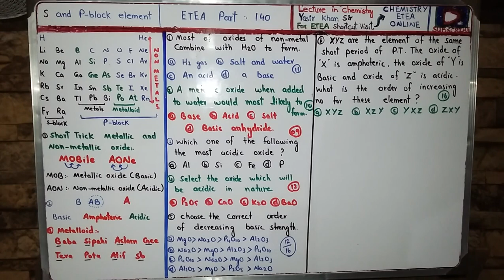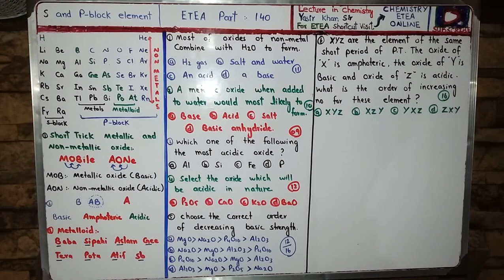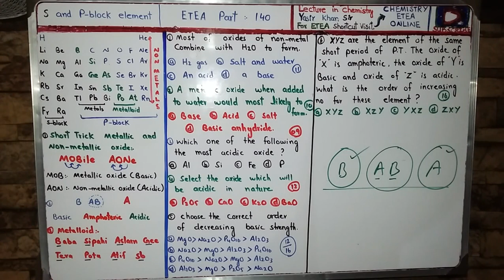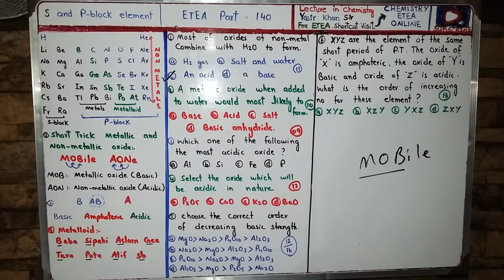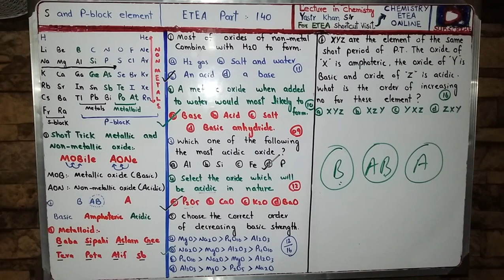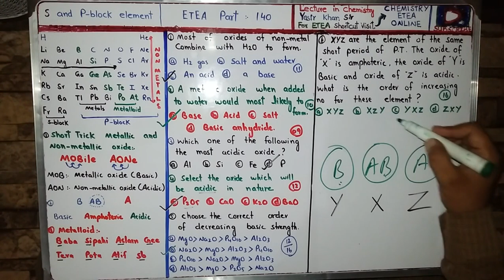Trick to learn Metallic and Non-metallic oxide //ETEA part 140//BY YK Sir